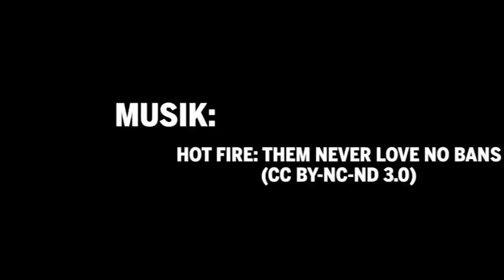Sven Lehmann auf der LDK Essen 2012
Sven Lehmanns Eröffnungsrede des Landesparteitags der Grünen NRW